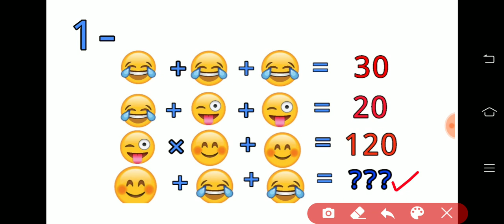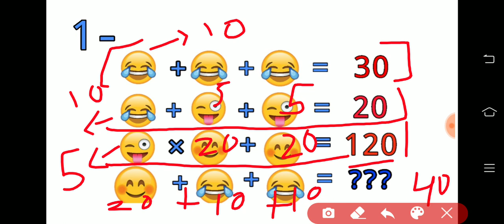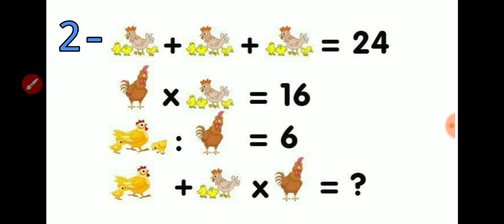Whatsapp emojis puzzle riddles game.whatsapp riddles puzzle answer.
Whatsapp emojis puzzle game . Whatsapp middle and answer.
Interesting riddles...Funny riddles..maths puzzle...maths riddles. hindi riddles